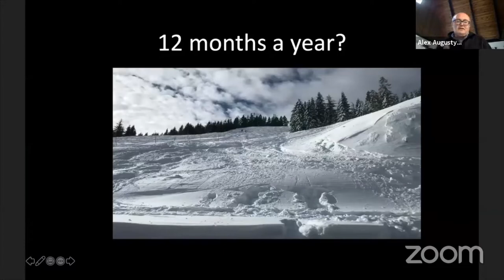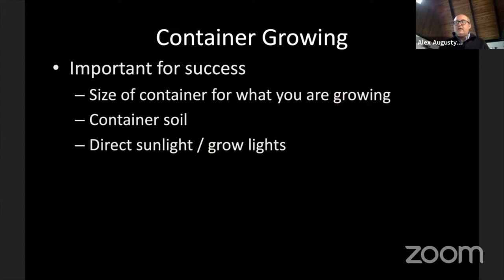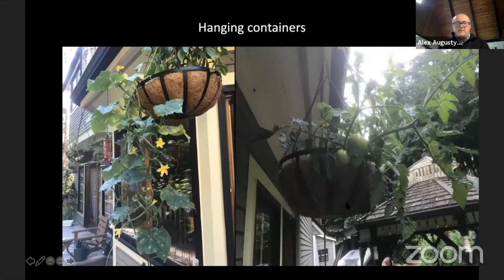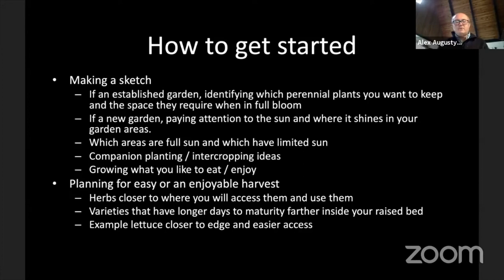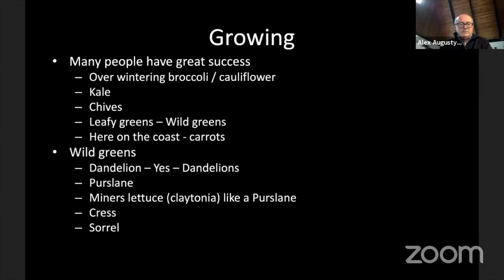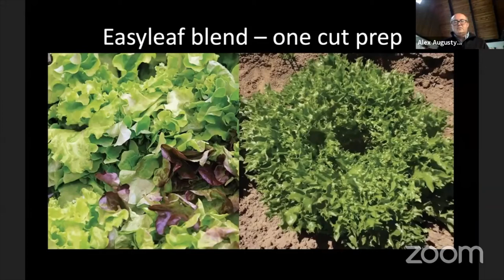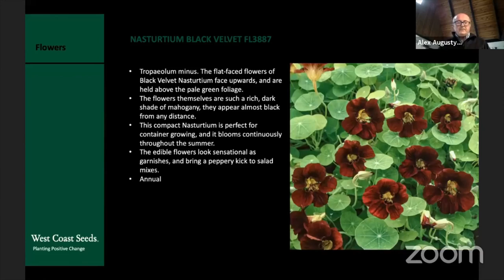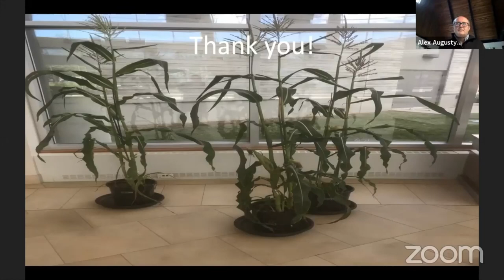Herb Gardening with Alex Augustyniak | GrowABLE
Have you ever wanted to try growing herbs at home? Herbs are very easy to grow with a little sunshine, well-draining soil, watering, and fertilizer or compost. In this next ConnecTogether event, join the general manager of West Coast Seeds, Alex Augustyniak, as he takes us through the multifunctional nature of herbs, how to grow them and how to look after them. He will also suggest some familiar and perhaps unfamiliar herbs to try.

Please note that our live webinars are recorded and streamed to Facebook. Recordings will remain on Facebook and uploaded for our community to enjoy after the session has ended.

About the Disabled Independent Gardeners Association (DIGA): Operating in Metro Vancouver BC, DIGA offers workshops, garden tours, customized adaptive tools, and our volunteers who work one-on-one with DIGA members to tending to fully accessible plots in community gardens.

Enjoying this video?